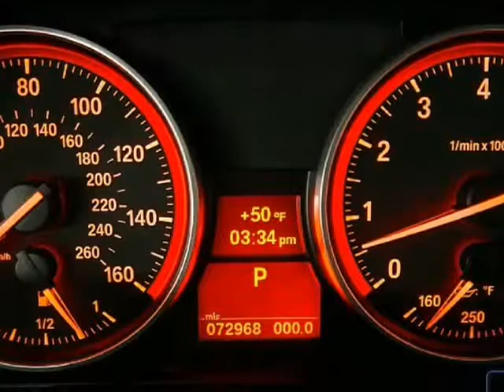2011 BMW 3 Series 335i xDrive AWD beautiful car! Twin Turbo (Eden Prairie, Minnesota)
ORIGINAL OWNER AUTOS, INC.
9811 Hamilton Rd
Eden Prairie